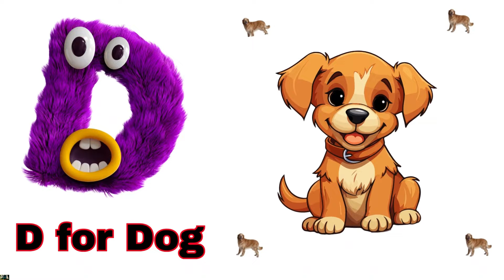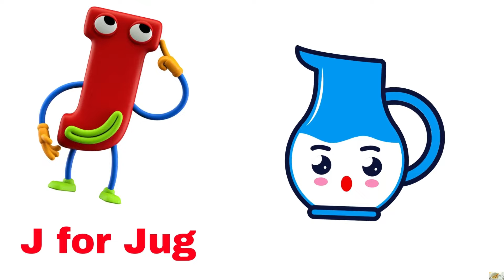Learn ABCD Alphabets and numbers counting 123.Shapes for kids and Toddlers.ABC phonics song.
A for apple b for ball,abcd, phonics song, abc alphabet, kids class,

123 Number Counting | 1234 Number Names | 1 To 20 Numbers | 123 learning for kids | Counting Numbers
A For Apple B For Ball I Abcd Song I Abcd Rhymes I Abc Song Nursery Rhymes /

Capital Letters
English Alphabets

 एबीसीडी
वर्णमाला